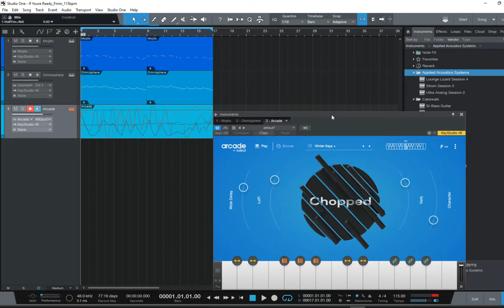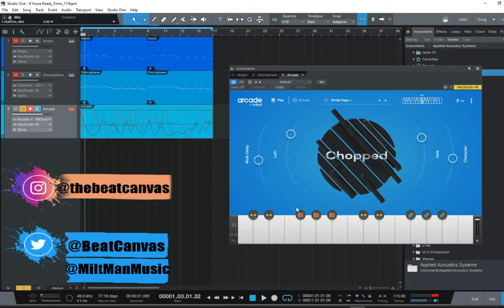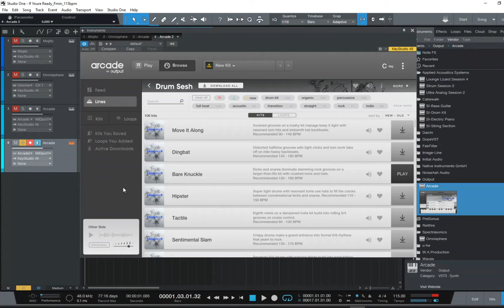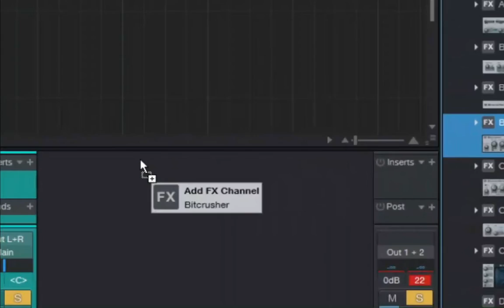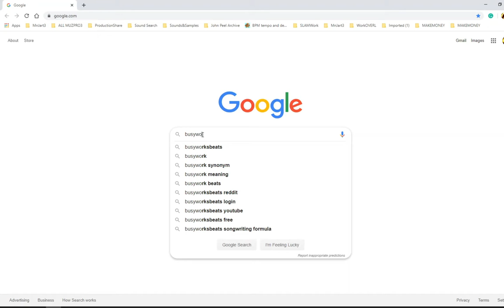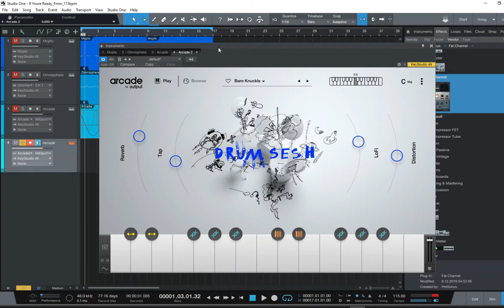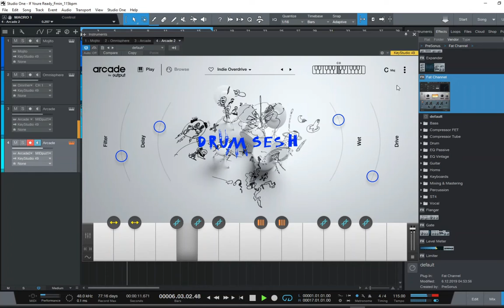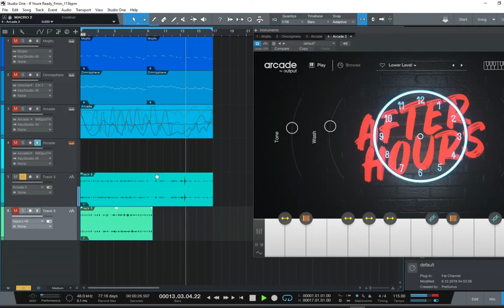Using Output's Arcade- Daily Creations Vlog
Today I will give the Arcade plugin a test run and see if it's CPU heavy.